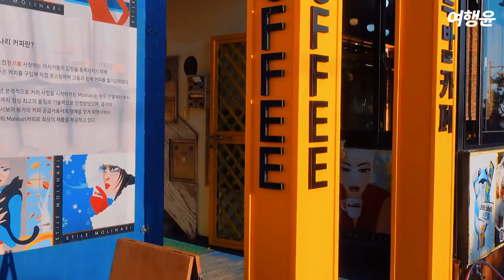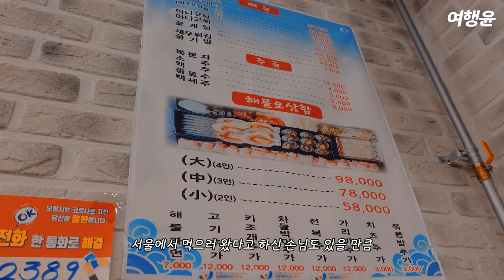[sub] 1박2일 대천 여행 | 🏝 ※극도의 스릴만점※ 바다를 가로지르짚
🏝 노을 바라보며 버스킹 공연두 보고.. 세상 낭만적인
여행에 스릴 한 스푼 더 한 짚.라.인 생중계 현장 대공개!

✅ 01:59 대천해수욕장
daecheonbeach.kr
📌 충남 보령시 신흑동
📌 경부 고속도로-천안 IC-아산-홍성-보령-대천 해수욕장

✅ 00:30 우연플로라호텔
📌 충남 보령시 해수욕장8길 48
📌 매일 00:00 - 24:00

✅ 01:33 두발카페&욕장과자점
📌 충남 보령시 해수욕장4길 138 2층
📌 월요일 휴무
📌 달걀타르트  2,500원  /  김낭시에 2,500원

✅ 2:41 아나고 해물나라
📌 충남 보령시 해수욕장6길 129
📌 해물 삼합 (2人)  58,000원

✅ 4:33 짚트랙코리아
📌 충남 보령시 해수욕장10길 79 짚트랙타워
📌 1인  18,000원  /  어린이  15,000원

사회적 거리를 두며 코로나 방역 수칙을 잘 지키며 안전하게 촬영했습니다.